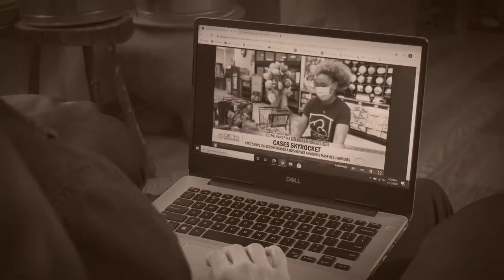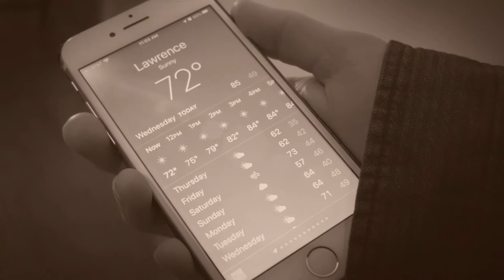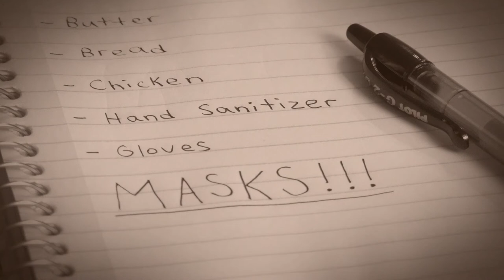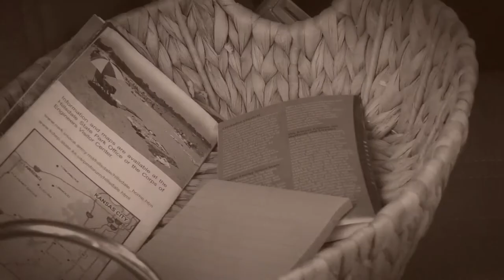The Mask | Short Film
- Credits -
Actor: Tanner Ashenfelter
Director: Sierra Ashenfelter
Cinematographer: Sierra Ashenfelter
Editing: Sierra Ashenfelter

"Nocturne Op. 9" Frédéric Chopin